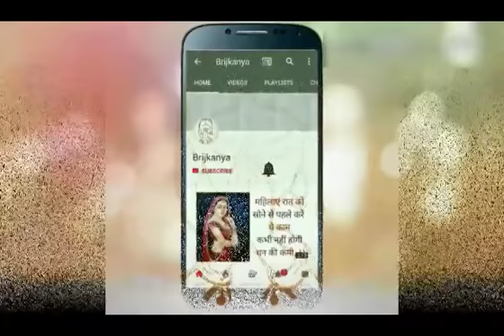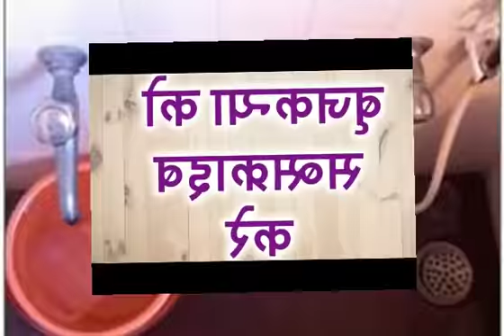आपकी ये 1 गलती बन सकती है आपके दुर्भाग्य का कारण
अगर आपको भी दुर्भाग्य का सामना करना पड़ता है तो इस वीडियो को अंत तक जरूर देखें इस वीडियो में हम आपको बताएंगे कुछ ऐसी गलतियों के बारे में जिन्हें अगर आप ना करे तो आपका भाग्य जाग सकता है